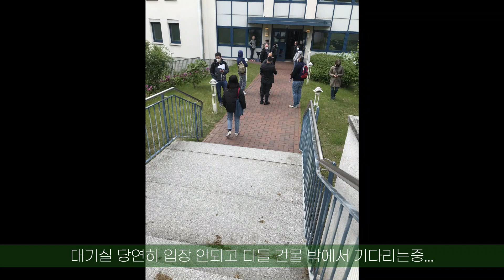VLOG.독일 브이로그. 아이스크림에 올리브오일. 하만카돈 에스콰이어 미니 개봉기. 독일 외국인청가기. 프렌치토스트. 떡볶이 해먹고 산책하기. 빈티지샵 구경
2020년 5월 둘째주의 브이로그.
잘 먹는 독일 방구석 일상! 집안 생활의 질을 높이기 위해 조금 좋아보이는 하만카돈Harman Kardon의 에스콰이어 미니 Esquire mini 블루투스 스피커를 구매했어요.  친구들과 함께 WG(Wohngemeinschaft, 플랫)에 살고 있어서  마샬 같은 큰 스피커는 제 구매선상에서 제외했고요. 이래저래 방에서 듣기 적당한 것을 구매했어요.
답답한 유럽관청에 가는 날. 드디어 약속이 잡혀서 외국인청에 가서 거주증도 찾아왔고요. 얼려둔 빵으로 프렌치토스트 하고, 박막례 할머니 레시피로 국물떡볶이도 해먹었습니다!
너무 좋은 날씨에 산책도 하고요. 많은 가게들이 열었지만 닫기도 해서, 빈티지 샵은 밖에서 구경만 했습니다.
현재 가게들은 오픈하지 않거나 촬영하기가 쉽지 않으니 다음 시간에 제가 가진 방구석 독일 빈티지 물건들 공개하는 영상 한번 만들어 볼게요!
이번 엔딩곡은 제가 좋아하는 유라유라 타이코쿠(Yura Yura Teikoku)의 'Hollow' 입니다.